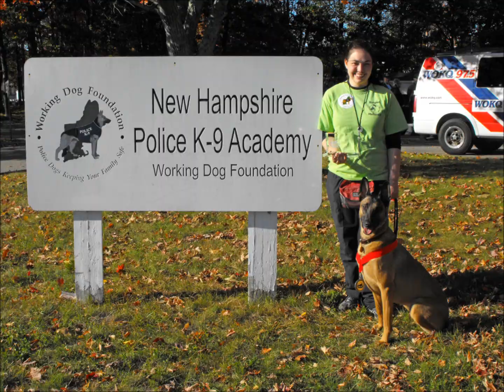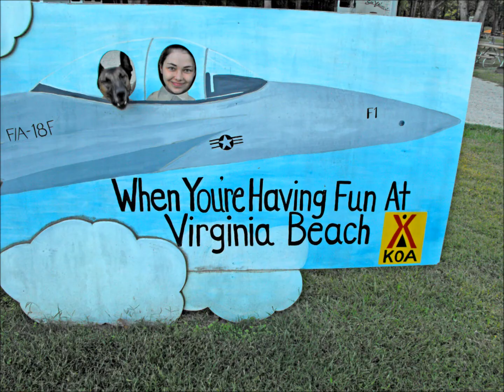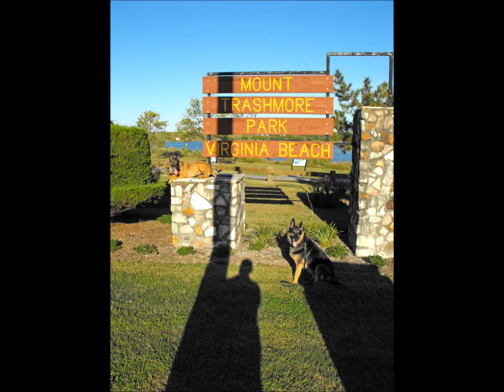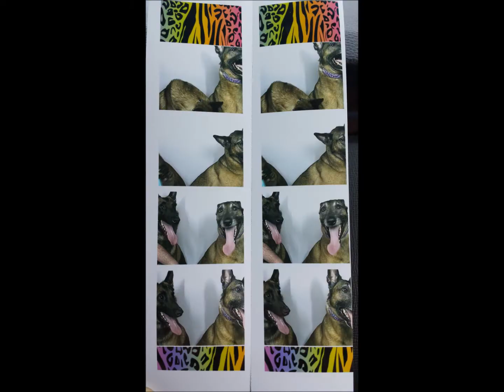Stoli Oli O